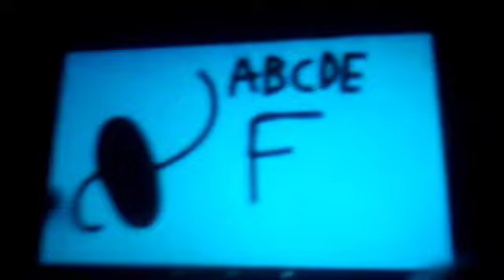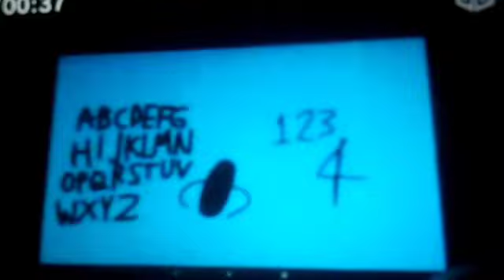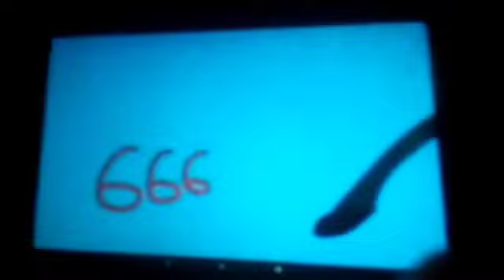The DJ Show Episode 13: Smashing Letters & Numbers